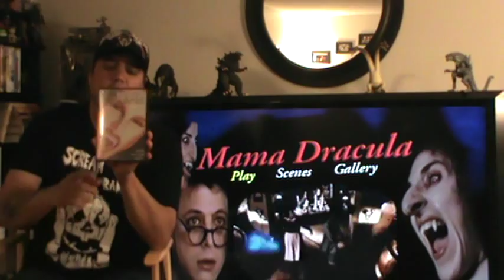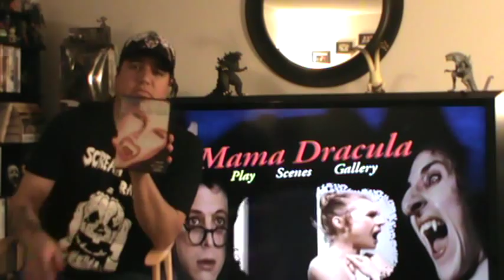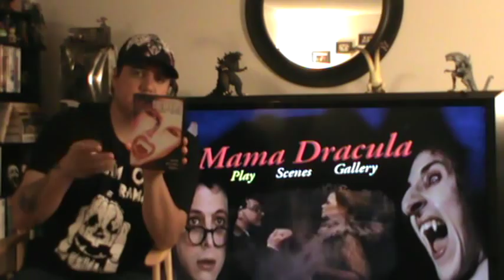Week 148: The Sinister One (Fill-In) Reviews: Mama Dracula.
Here is your not so gem from 1980, (Mama Dracula). For you peeps who love vampire comedies, this one may or may not be up your alley. But anyways, stars a young Louise Fletcher. Directed by Boris Szulzinger. Sink your teeth into this cheesy flick if you dare!